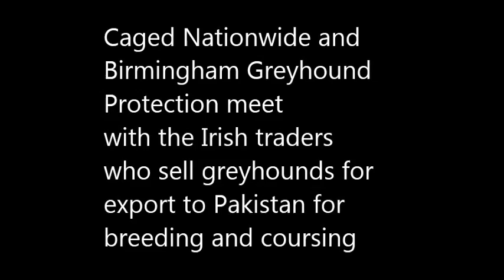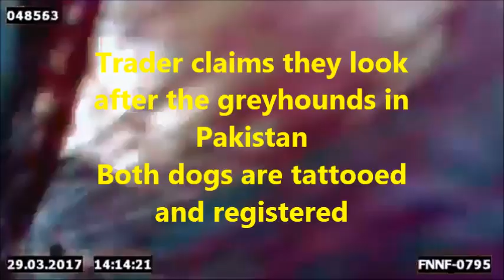GREYHOUND EXPORTS EXPOSED BY CAGED AND BGP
This lady was about to sell a dog to a greyhound trainer/courser in Pakistan, so we made an offer and managed to get to the dog first. This dog is now named Chaplin and is at BGP. The video shows a further 2 dogs that we purchased in order to get this footage. Greyhounds, a loyal, loving gentle breed are exploited by greyhound trainers and breeders across the world. Traders export them to countries where there are NO animal welfare laws, and where many die a gruesome death.